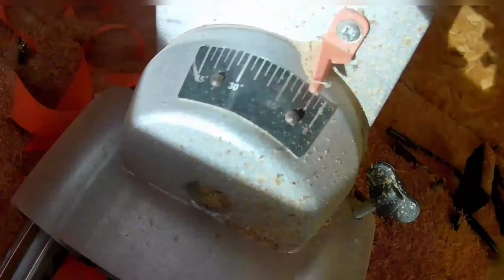Making a tapered mug without a lathe | woodworking | DIY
WARNING: I AM NOT A TEACHER OR A PROFESSIONAL. LEARN FOR YOURSELF ABOUT PROPER SAFETY TECHNIQUES AND USE YOUR OWN BEST JUDGEMENT WHEN USING MACHINERY.  YOU ARE WELCOME TO REPLICATE MY DESIGNS BUT DO NOT REPLICATE MY TECHNIQUES OR ACTIONS. SAFETY IS THE RESPONSIBILITY OF THE INDIVIDUAL.

In this video I make a tapered, round mug out of oak without a lathe, using the miter saw. I also seal the mug with epoxy to waterproof the mug. Epoxy is not food safe, and I do not suggest doing this.